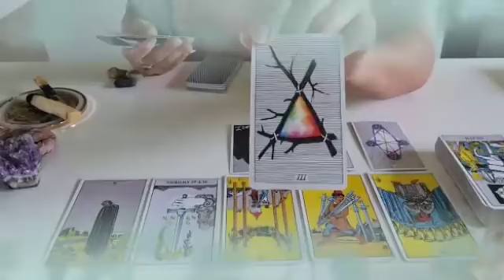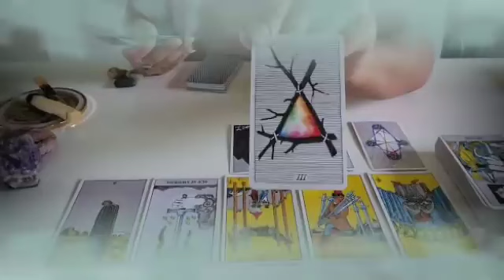تاروت برج الحمل من 12 إلى 19 يونيو 2024 💛 انسحاب الطرف الثالث👌خبر حلو هتسمعه خلال 48 ساعة قادمة☎️